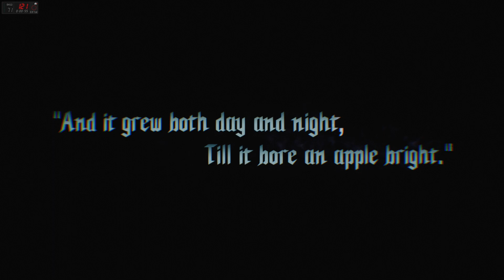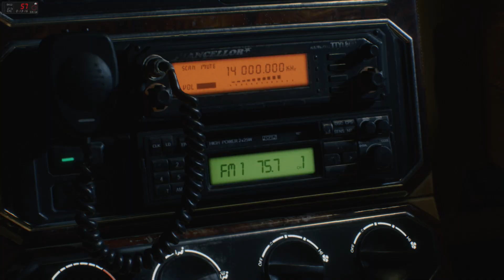Devil May Cry 5 --- ASUS ROG GL703GM 17.3'' GTX1060 6GB, 16GB Ram, i7-8750H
2. Devil May Cry 5 - Mission 2 & 3: Qliphoth, Defeat Golliath Collossus, Death Scissors & Artemis Goddess
3. Devil May Cry 5 Mission 4, 5 & 6: Play as V, defeat Nidhogg, Empusa Queen, Geryon, Gilgamesh

THANKS